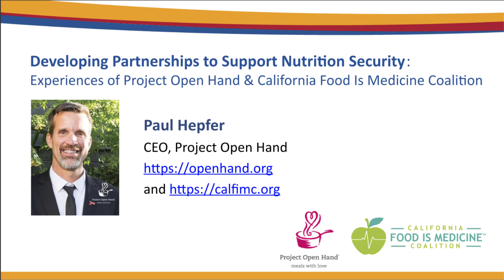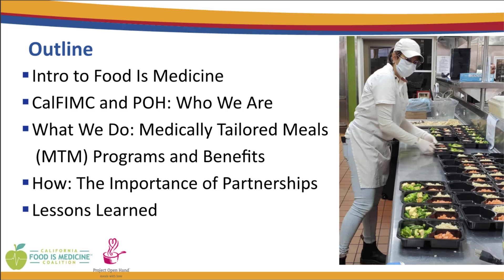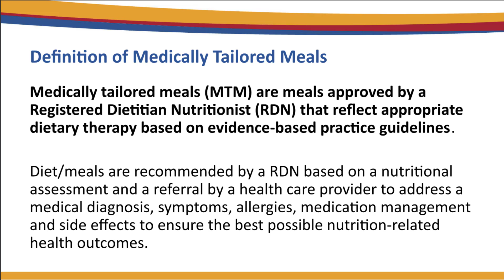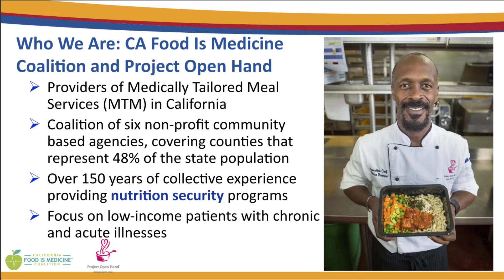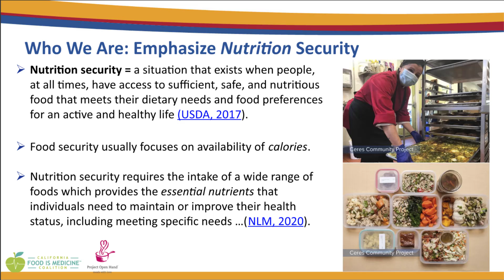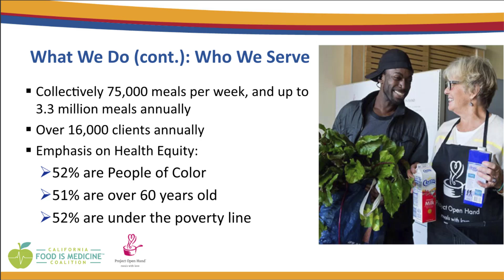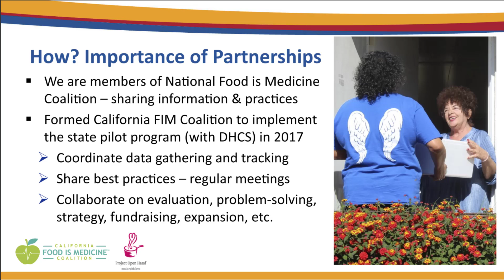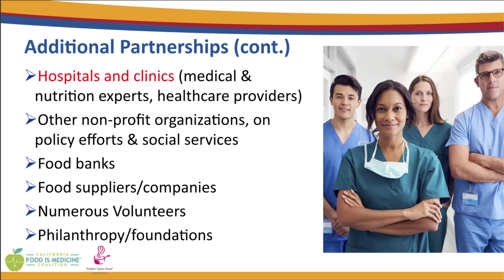Developing Partnerships to Support Nutrition Security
Paul Hepfer, CEO of Project Open Hand speaks on partnerships that allow medically-tailored meals to reach chronically ill and vulnerable.  He provided this presentation in a webinar for the Administration on Community Living.